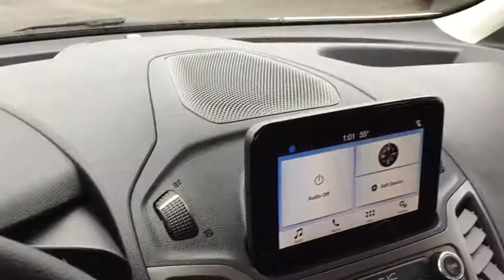2020 Ford Transit Connect Van Marion, Carbondale, Mt Vernon, Evansville, IL 20071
Frozen White New 2020 Ford Transit Connect Van available in Marion, Illinois at Jim Hayes Inc. Servicing the Carbondale, Mt Vernon, Evansville, IL area.
2020 Ford Transit Connect Van XL - Stock#: 20071 - VIN#: NM0LS7E22L1459701

Jim Hayes
2130 US-45

Boasts 27 Highway MPG and 24 City MPG! This Ford Transit Connect Van delivers a Regular Unleaded I-4 2.0 L/122 engine powering this Automatic transmission. TRANSMISSION: 8-SPEED SELECTSHIFT AUTOMATIC (STD), REVERSE SENSING SYSTEM, REAR DOOR FIXED GLASS -inc: normal tinted glass (2nd-row/rearward), Rear Window Wipers, Day/Night Rearview Mirror.* This Ford Transit Connect Van Features the Following Options *RADIO: SYNC 3 W/O NAVIGATION -inc: FordPass connect/telematics modem w/WiFi hotspot connects up to 10 devices ( a trial subscription of 3 months or 3 gigabytes - whichever comes first, wireless service plan required after trial subscription ends), remotely start, lock and unlock vehicle, schedule specific times to remotely start vehicle, locate park vehicle and check vehicle status ( service for 1 year from the vehicle sale date as recorded by the dealer), 6.5 LCD touch screen, AM/FM stereo receiver, SiriusXM satellite radio, 911 Assist, AppLink, Apple CarPlay compatibility, Android Auto compatibility, 2 smart-charging USB ports and 4 front speakers (2 front door speakers and 2 A-pillar tweeters), Compass Display, Cruise Control, 4-Spoke Steering Wheel, satin chrome shells, SYNC 3 Communications & Entertainment System, VHR, SYNC services, Bluetooth, steering wheel controls and auxiliary input jack, HEAVY DUTY BATTERY -inc: (80-amp; 800CCA), ENGINE: 2.0L GDI I-4 GAS -inc: auto start/stop technology and EcoMode (STD), CRUISE CONTROL -inc: 4-Spoke Steering Wheel, satin chrome shells, Wheels: 16 Sparkle Silver-Painted Steel -inc: full wheel covers (non-locking lug nuts), Vinyl/Rubber Floor Trim, Vinyl Front Bucket Seats -inc: 6-way manual driver seat (fore/aft, up/down & lever recline) and 4-way manual passenger seat (fore/aft & lever recline) w/fold-flat back, Urethane Gear Shift Knob, Trip Computer, Transmission: 8-Speed SelectShift Automatic.* Stop By Today *A short visit to Jim Hayes, Inc. located at 2130 Us 45 North, Harrisburg, IL 62946 can get you a reliable Transit Connect Van today!
CRUISE CONTROL  -inc: 4-Spoke Steering Wheel  satin chrome shells,RADIO: SYNC 3 W/O NAVIGATION  -inc: FordPass connect/telematics modem w/WiFi hotspot connects up to 10 devices ( a trial subscription of 3 months or 3 gigabytes - whichever comes first  wireless service plan required after trial subscription ends)  remotely start  lock and unlock vehicle  schedule specific times to remotely start vehicle  locate park vehicle and check vehicle status ( service for 1 year from the vehicle sale date as recorded by the dealer)  6.5 LCD touch screen  AM/FM stereo receiver  SiriusXM satellite radio  911 Assist  AppLink  Apple CarPlay compatibility  Android Auto compatibility  2 smart-charging USB ports and 4 front speakers (2 front door speakers and 2 A-pillar tweeters)  Compass Display  Cruise Control  4-Spoke Steering Wheel  satin chrome shells  SYNC 3 Communications & Entertainment System  VHR  SYNC services  Bluetooth  steering wheel controls and auxiliary input jack,TRANSMISSION: 8-SPEED SELECTSHIFT AUTOMATIC  (STD),REVERSE SENSING SYSTEM,REAR DOOR FIXED GLASS  -inc: normal tinted glass (2nd-row/rearward)  Rear Window Wipers  Day/Night Rearview Mirror,HEAVY DUTY BATTERY  -inc: (80-amp; 800CCA),ENGINE: 2.0L GDI I-4 GAS  -inc: auto start/stop technology and EcoMode (STD),Front Wheel Drive,Power Steering,ABS,4-Wheel Disc Brakes,Brake Assist,Wheel Covers,Steel Wheels,Tires - Front Performance,Tires - Rear Performance,Conventional Spare Tire,Intermittent Wipers,Variable Speed Intermittent Wipers,Rain Sensing Wipers,Third Passenger Door,Fourth Passenger Door,Power Door Locks,Daytime Running Lights,Automatic Headlights,AM/FM Stereo,MP3 Player,Bluetooth Connection,Remote Engine Start,WiFi Hotspot,Smart Device Integration,MP3 Player,Steering Wheel Audio Controls,Auxiliary Audio Input,Adjustable Steering Wheel,Trip Computer,Keyless Entry,Power Door Locks,A/C,Vinyl Seats,Bucket Seats,Power Windows,Power Door Locks,Trip Computer,Engine Immobilizer,Traction Control,Stability Control,Traction Control,Front Side Air Bag,Tire Pressure Monitor,Driver Air Bag,Passenger Air Bag,Front Head Air Bag,Passenger Air Bag Sensor,Back-Up Camera